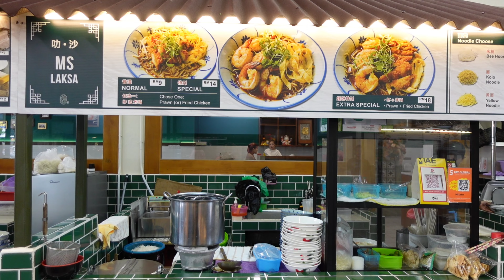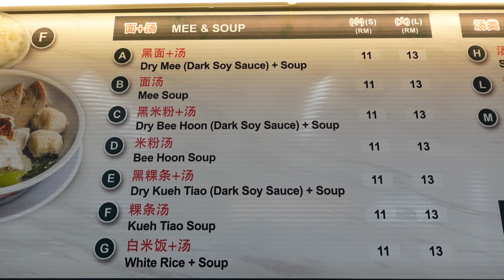Taste Of Sarawak || So Satisfying Sarawak Laksa And Tendon Soup With Dry Mee Yummy & Super Delicious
One of the best laksa i've ever tasted in town.Got small,medium and large.However,all the foods were all nice and delicious and didn't even have to wait too long for drinks.Variety of foods to choose from and the service is delightful and friendly people.

FU KOPITIAM
NO.218,1ST FLOOR,JALAN SETIA RAJA
TAMAN STUTONG INDAH,93350 KUCHING,SARAWAK
MALAYSIA